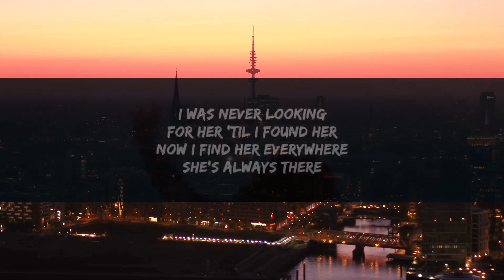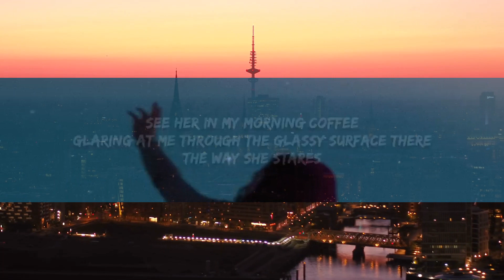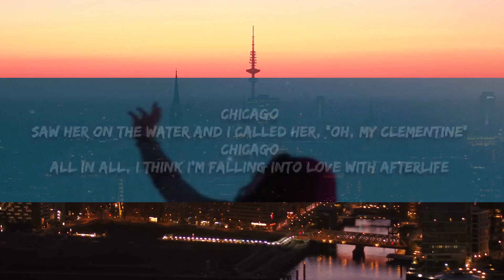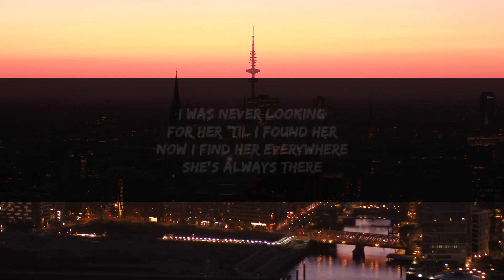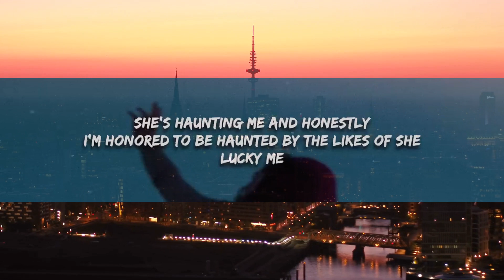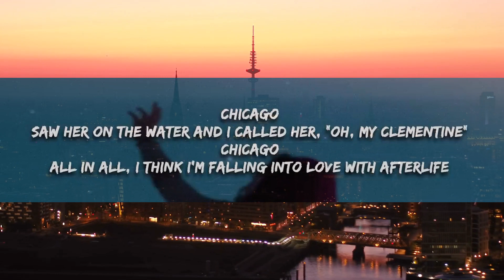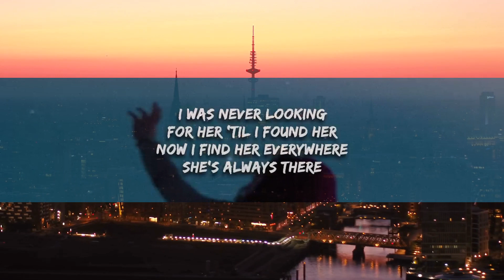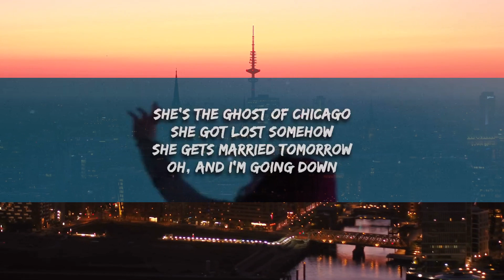Noah Floersch - Ghost of Chicago (Lyrics) | 1 Hour Version - Today Top Hit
Ghost of Chicago Lyrics -

I was never looking
For her 'til I found her
Now I find her everywhere
She's always there
See her in my morning coffee
Glaring at me through the glassy surface there
The way she stares

She's the ghost of Chicago
She got lost somehow
She gets married tomorrow
Oh, and I'm going down

There she is again beside the fountain
Looking out upon the people here
It's awfully clear
She's haunting me and honеstly
I'm honored to be haunted by thе likes of she
Lucky me

Chicago (Saw her on the water and I called her, "Oh, my clementine")
Chicago (All in all, I think I'm falling into yêu with afterlife)

Da-ra-ra, da-ra, da-ra, da-ra, da-ra
Da-ra, da-ra, da-ra, da-ra-ra, da-ra-ra